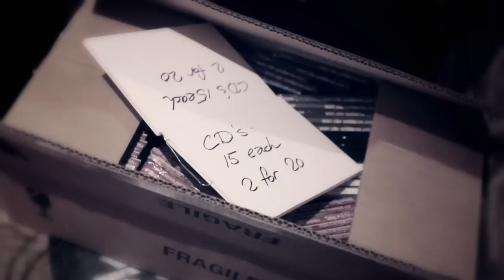Jeff Wilkinson & The Shutterdogs "Fuzzy Soul"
Music video for folk artist, Jeff Wilkinson. Shot in upstate NY.